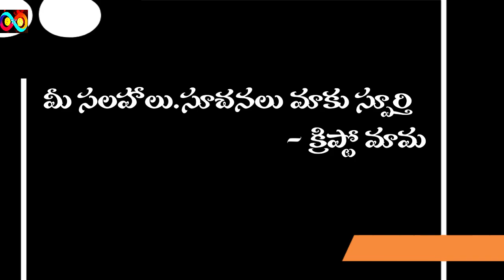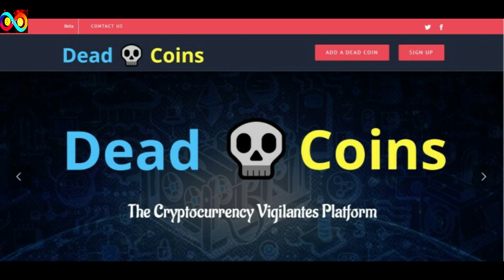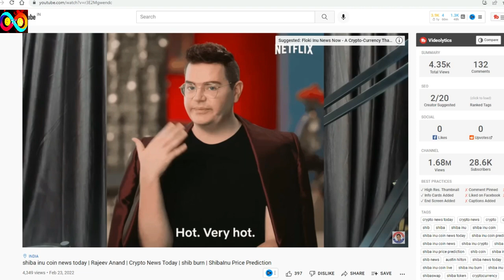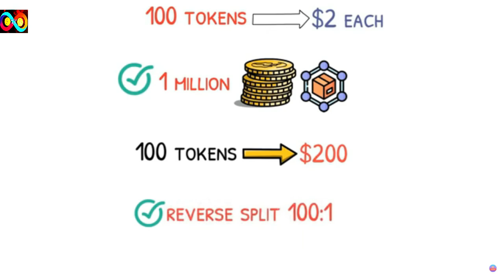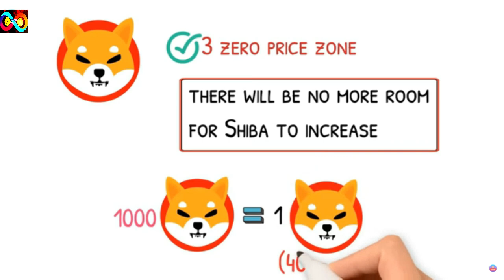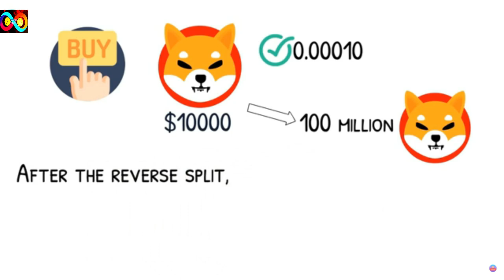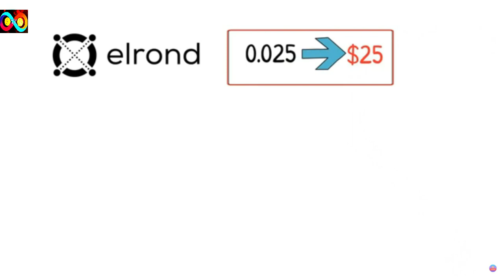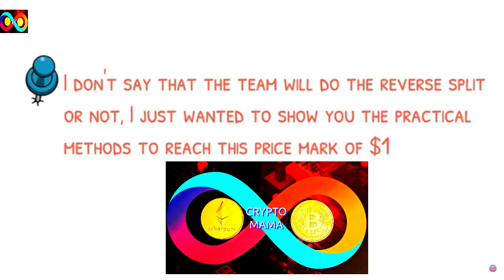|రెండు అద్భుతాలు SHIBA INU కోసం జరగాలి|SHIBA INU REVERS SPLIT AND BIG BURNING|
In crypto market everybody are waiting for shiba inu pumping , but gradually price are dumping . as per crypto analysis experts , big burning or revers split is the only solution for shiba inu price increase .

The information provided on this video does not constitute investment advice, financial advice, trading advice, or any other sort of advice and you should not treat any of the video content as such. "CRYPTOMAMA CHANNEL" does not recommend that any cryptocurrency should be bought, sold, or held by you. Do conduct your own due diligence and consult your financial advisor before making any investment decisions.